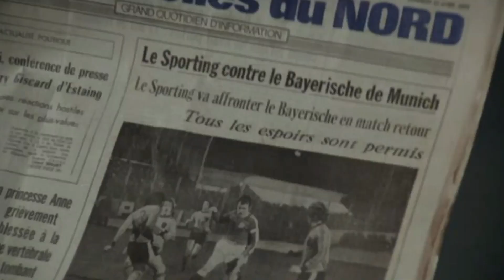“Frantziako zinema beltza” zikloa: Hirugarren hiruhilekoa (urria-abendua)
Nosferatu programazioa
2023ko urtarrila-abendua
Tabakalera
Donostia